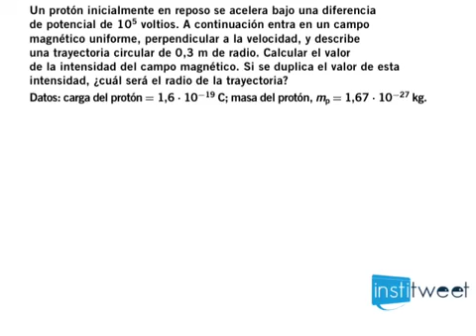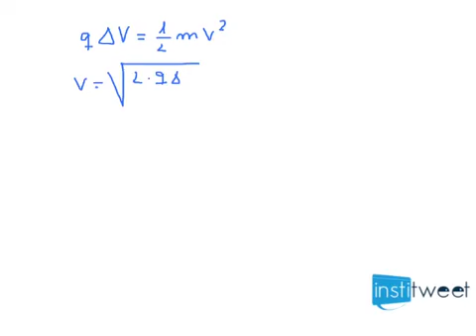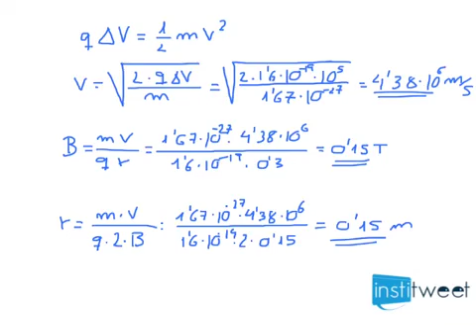Dado un protón que entra en un campo, calcula el radio de su trayectoria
Enunciado del ejercicio resuelto:
Un protón inicialmente en reposo se acelera bajo una diferencia
de potencial de 105 voltios. A continuación entra en un campo
magnético uniforme, perpendicular a la velocidad, y describe
una trayectoria circular de 0,3 m de radio. Calcular el valor
de la intensidad del campo magnético. Si se duplica el valor de esta intensidad, ¿cuál será el radio de la trayectoria?
Datos: carga del protón = 1,6 ⋅ 10−19 C; masa del protón, mp = 1,67 ⋅ 10−27 kg